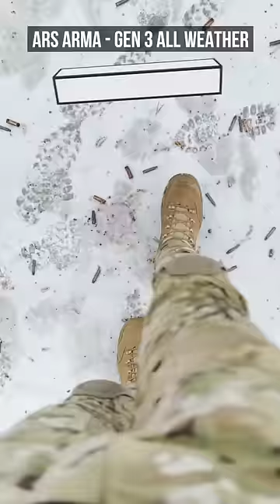Всепогодные боевые штаны от Ars Arma